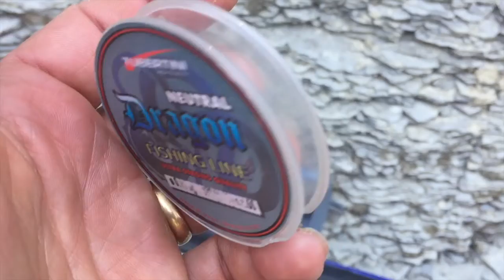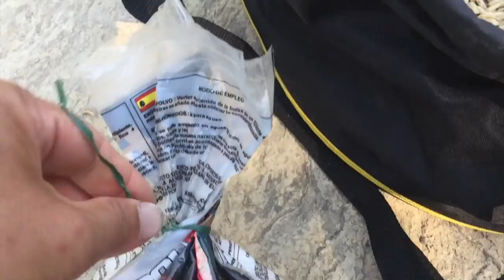PESCA ALLA ZENNA CON DANIELE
Questo video riguarda PESCA ALLA ZENNA CON DANIELE